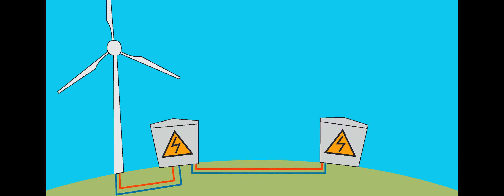Ausbildung in MV: Elektrohaus Schipner GmbH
Du möchtest Teil der Energiewende sein und einen Beruf mit Zukunft ausüben? Dann lerne das Team von der Elektrohaus Schipner GmbH kennen.